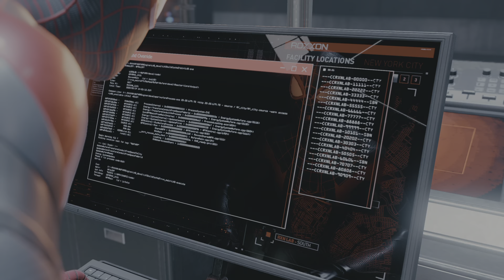Spider-Man: Miles Morales [pt. 8] - 1st Playthrough (Spectacular)